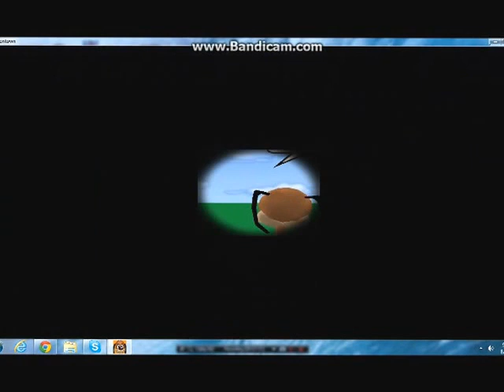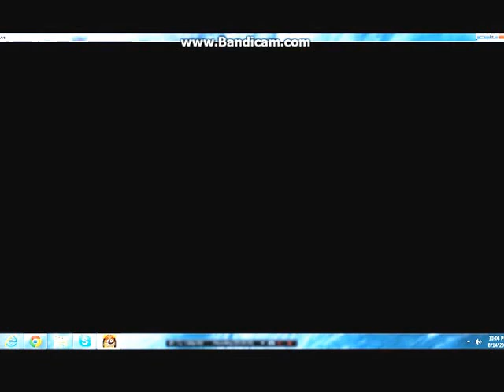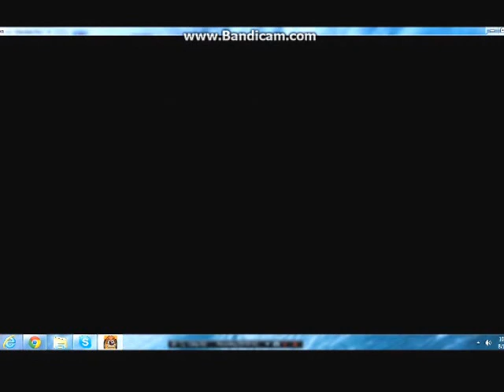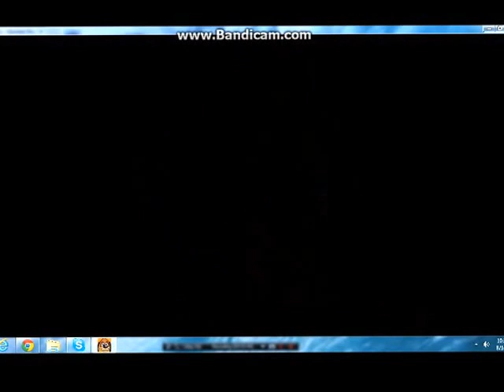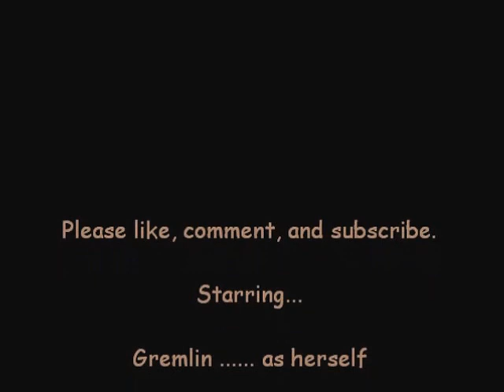A Toontown Life #3 | The Basics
This video features footage from a video game (Disney's Toontown Online) accompanied with extensive commentary and reviewing purposes.

I give full credit to all artists and musicians in this video for their songs.

10:05 - Starlight by Taylor Swift
13:33 - Begin Again by Taylor Swift